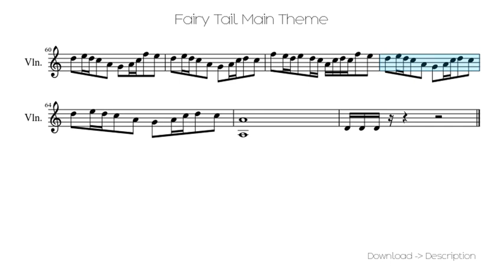Fairy Tail Main Theme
Sheet for song: Fairy Tail Main Theme